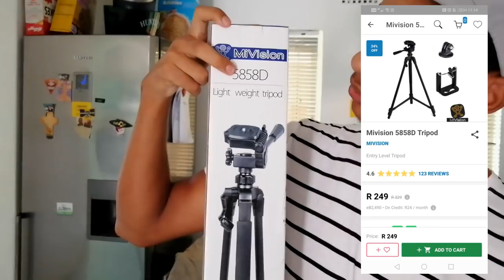CAMERA EQUIPMENT FOR BEGINNER YOUTUBERS - *FUNNY EDITION*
Affordable video taking equipment that existing / beginner Youtubers definitely should buy from TakeAlot.

In need of Mags, Tyres, Coilovers, Wheel nuts, etc. Contact ShabaMags - 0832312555

Citi spares is based in Gordans Bay and sells Mk1 parts (Used & New) - 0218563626

Definitely make use of Fastlinks service and just keep in mind, his service comes with a 6 month Warranty!!

Prices on service by Fastlink:

R250 - Short Shifter Supply & fit ( Call outs at extra cost per 10km )

R350 - Setting of Linkages + New rubbers & bushings ( Supply & fit )

R600 - Short shifter & Setting of Linkages supply & fit

Contact Fastlink now on 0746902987.

Need your VW fixed? Contact BHD to fix your German ride now!

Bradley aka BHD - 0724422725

1)Tshirt @R180
2)Caps @R160
3)Hoodies @R450
4)Stickers @R30

Contact Warren for Mk1 Parts & Accessories (Based im Kuilsrivier) : 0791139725

For Custom Guage on any car, Contact Kustoms now for a quote on your
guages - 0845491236